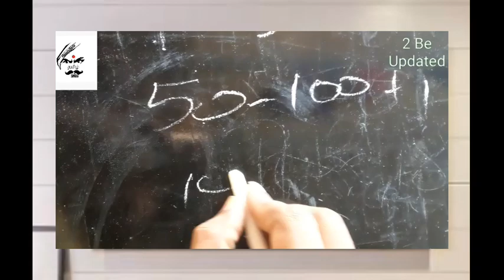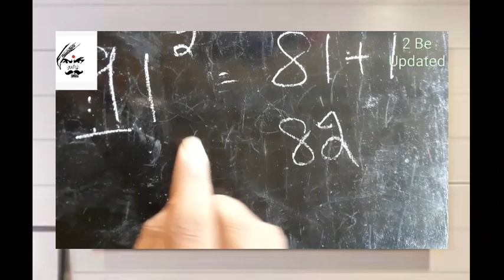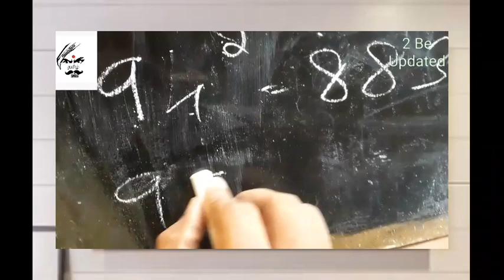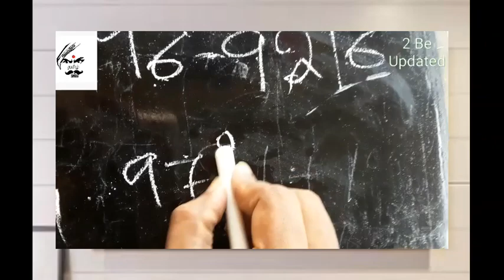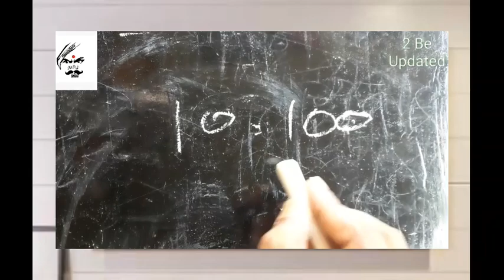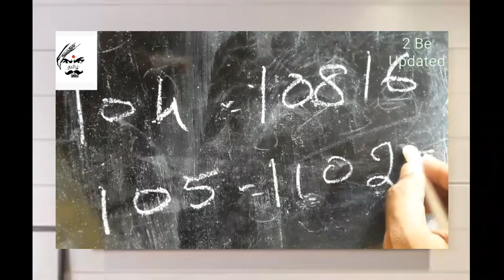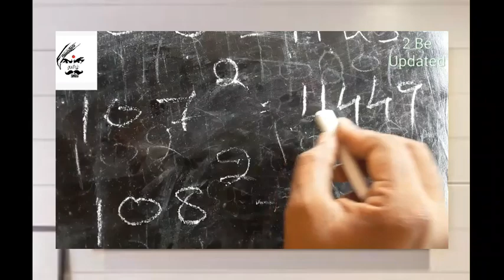Easy way to | Find square of any number | within 1 second | in Tamil part 02 | To be updated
With the help of this video you can learn h to find square root any number within a second.
shortcuts video of part 02

Shortcuts to find square of any number within 1 sec part 01